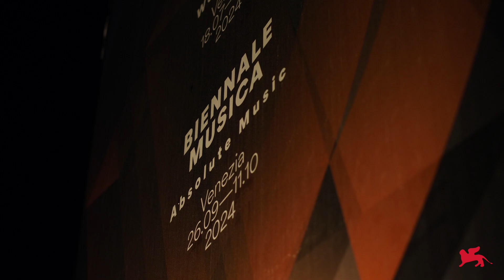Biennale Musica 2024 - Recap 10 (PatKop, Ricercare, Žuraj / Iannotta / Haas, Oden-Tamimi / Rihm)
BiennaleMusica2024 | Recap 10
Uno scroscio di applausi ha premiato la performance “vulcanica” del Christian Benning Percussion Group, interprete di due lavori di Samir Odeh-Tamimi e WolfgangRihm che hanno fatto letteralmente tremare il Teatro alle Tese. Ma prima…
L’ultima settimana di MusicaAssoluta inizia con le conversazioni e le tavole rotonde di RICERCARE, la “polvere sonora concreta” creata da PatKop e il concerto del Kandinsky Quartet (BiennaleCollegeMusica Performers).

A roar of applause rewarded the “volcanic” performance of the Christian Benning Percussion Group, which interpreted two works by Samir Odeh-Tamimi and Wolfgang Rihm that literally made the Teatro alle Tese shake. But first…
The last week of AbsoluteMusic begins with the conversations and round tables of RICERCARE, the “concrete sound dust” created by PatKoo, and the concert by the Kandinsky Quartet (BiennaleCollegeMusica Performers).

Video: Lucio Fiorentino, Luca Gianfrancesco, Roberto Cortazzo, Pasquale Sbarra